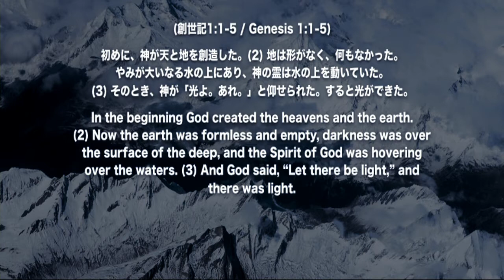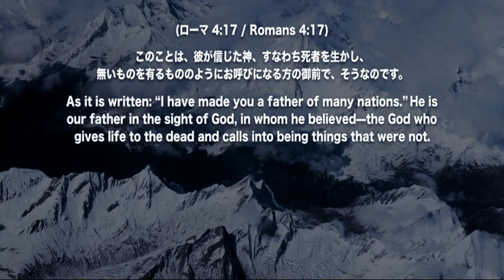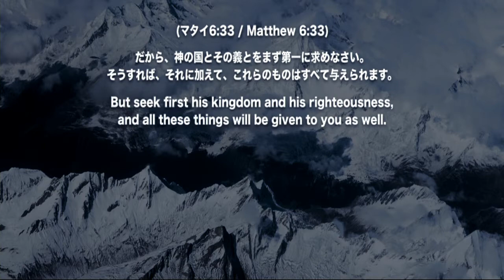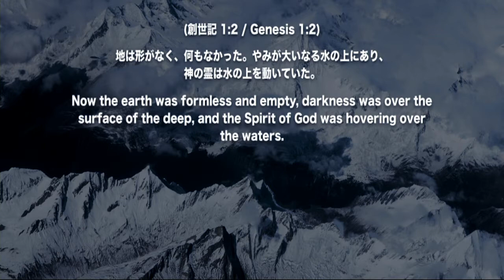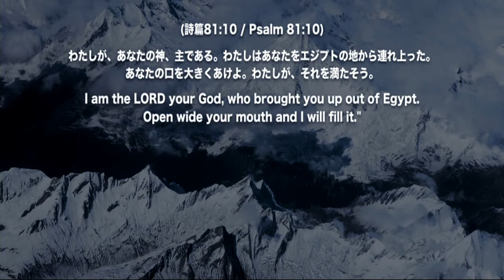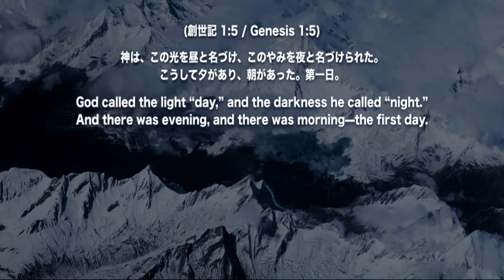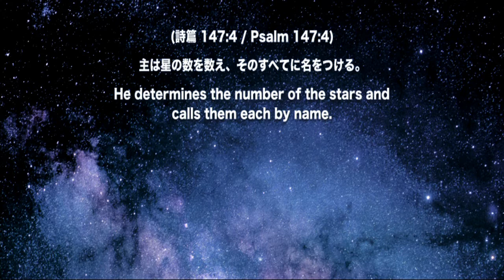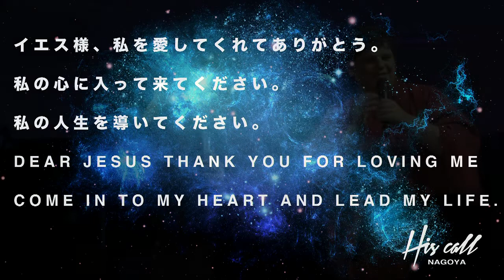初めに In the Beginning